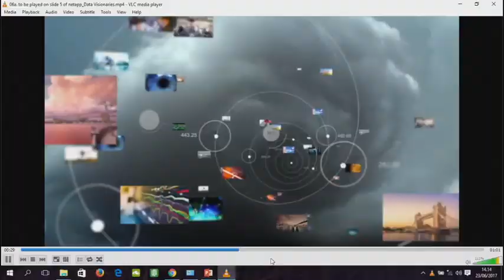Opening Track note | Ecosystem 2.0 - Thinking Glocal | Zinnov Confluence '17, Bangalore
Speaker(s):
Ajeya Motaganahalli
Director (Strategy & Biz Operations) & Leader NetApp Excellerator - NetApp India Pvt. Ltd